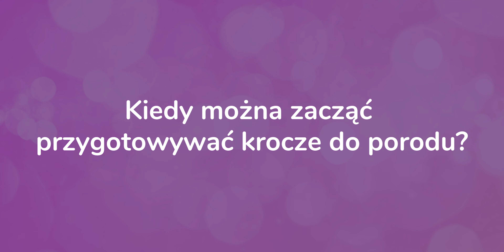Jak chronić krocze przed porodem? AKADEMIA MŁODEJ MAMY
W kolejnym odcinku z serii Akademia Młodej Mamy porozmawiamy o ochronie krocza. To zagadnienie nurtuje i budzi obawy wielu kobiet w ciąży. Razem z Barbarą Forczek-Iwon, fizjoterapeutką uroginekologiczną spróbujemy nieco oswoić ten temat i odpowiednio do niego przygotować.

W tym odcinku dowiesz się:
✅ jak samodzielnie przygotować krocze do porodu?
✅ kiedy zacząć się przygotowywać?
✅ czy w ogóle da się przygotować krocze na to, co je czeka podczas porodu?

Jeśli jesteś w ciąży, koniecznie obejrzyj ten odcinek Akademii Młodej Mamy!